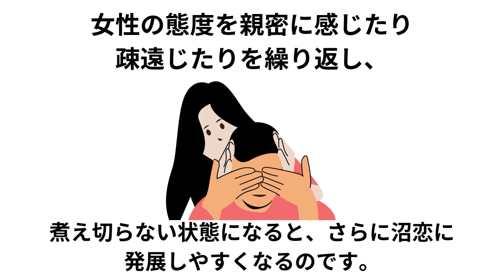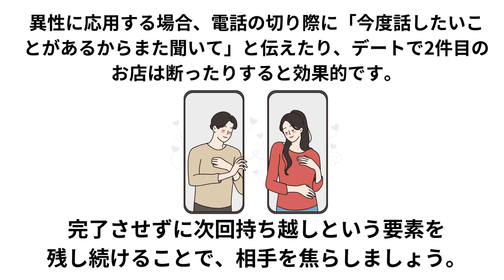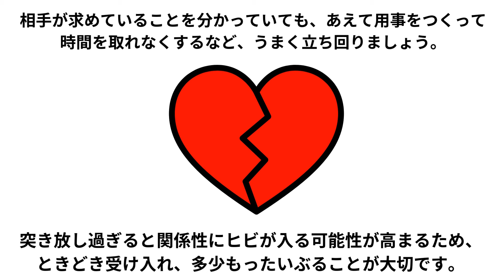【恋愛の雑学】恋愛心理学の雑学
明日誰かに話して会話のネタにしてもらえると幸いです。
VOICEVOX青山龍星を使用させていただいております。